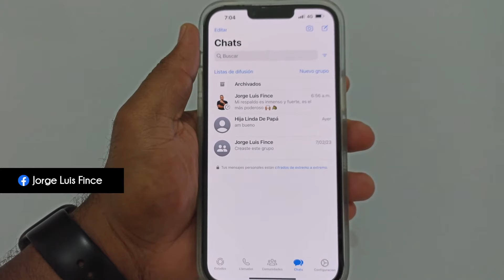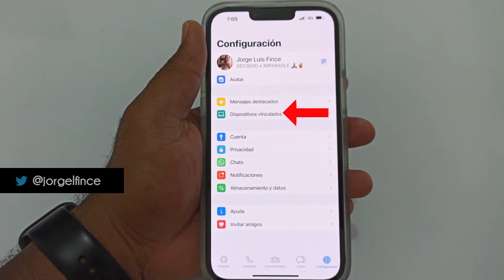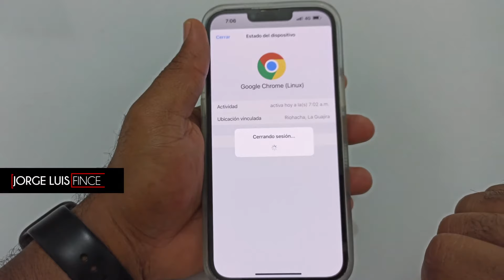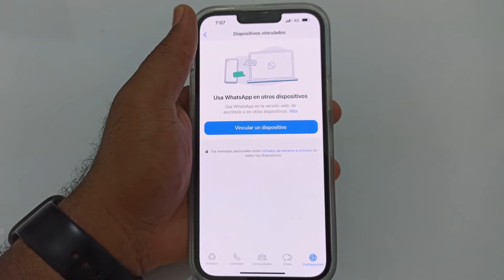Cómo saber si espían WhatsApp de un iPhone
Kwai: jorgelfince